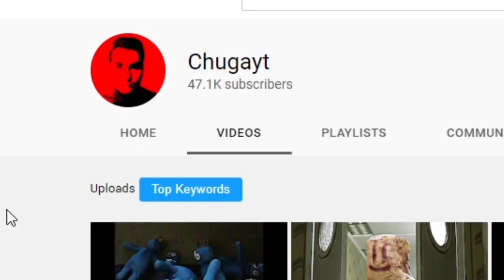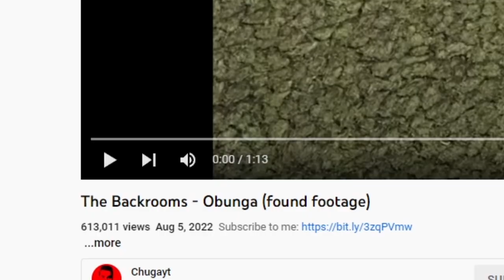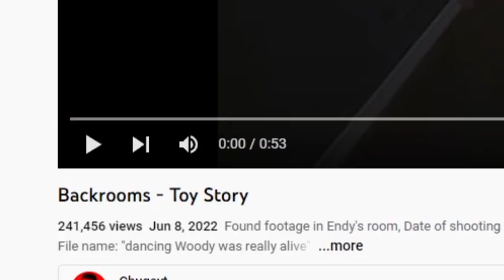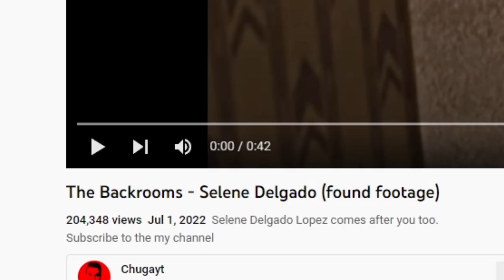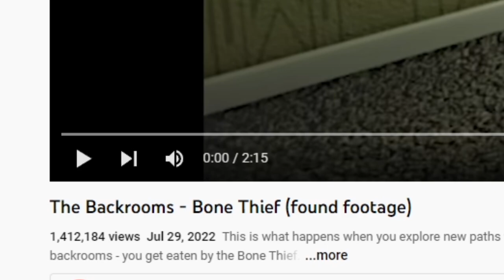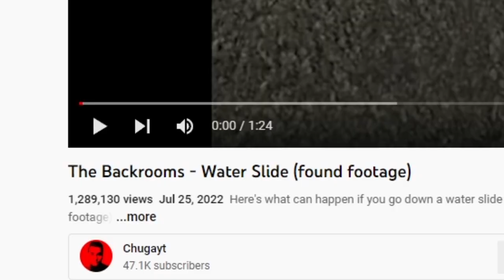ESCAPE THOMAS THE TRAIN IN THE BACKROOMS (Backrooms Found Footage)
videos in order by: @Chugayt_